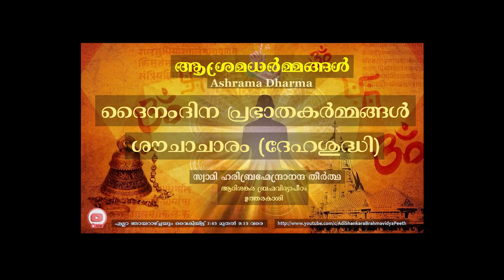ദീപം തെളിയിക്കാൻ ഉത്തമമായ വിളക്കുകൾ | ആശ്രമധർമ്മങ്ങൾ | സ്വാമി ഹരിബ്രഹ്മേന്ദ്രാനന്ദ തീർത്ഥ